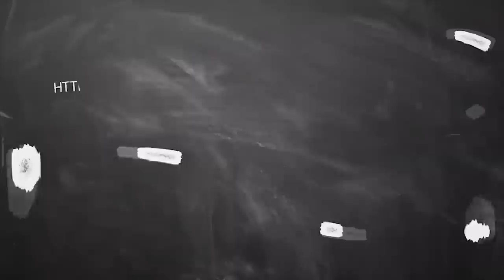November Month Rasi Palan 2019 Kumbam - November Matha Rasi Palan 2019 Kumbam